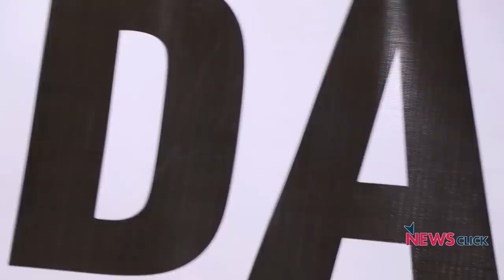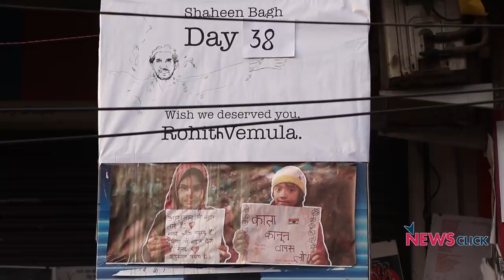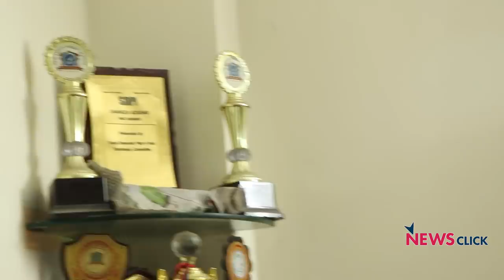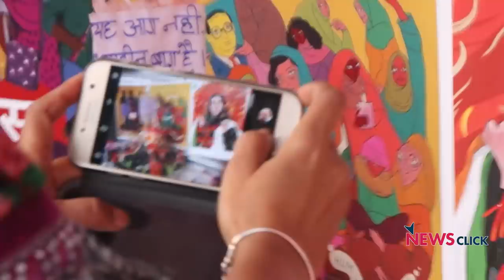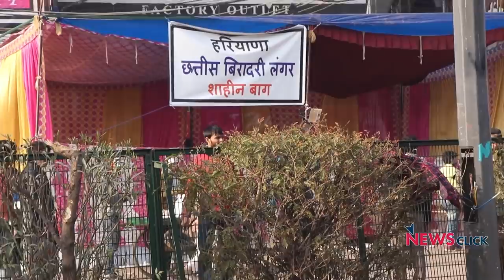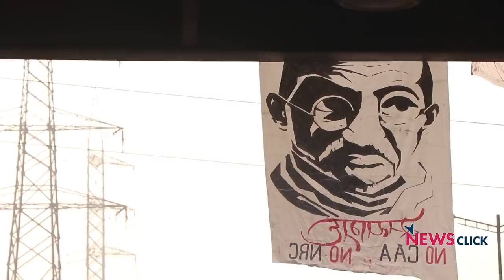शाहीन बाग़: बदला घर और राजनीति का नक्शा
इस ग्राउंड रिपोर्ट में वरिष्ठ पत्रकार भाषा सिंह ने घरों में हो रही क्रांति के बारे में महिलाओं से बात कीI